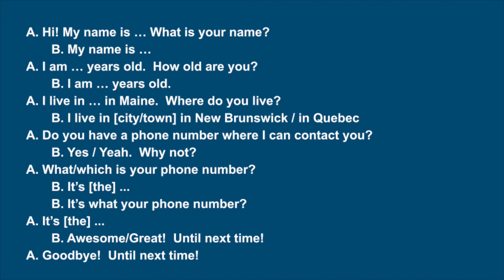Dialogue B - nom, âge, résidence, téléphone